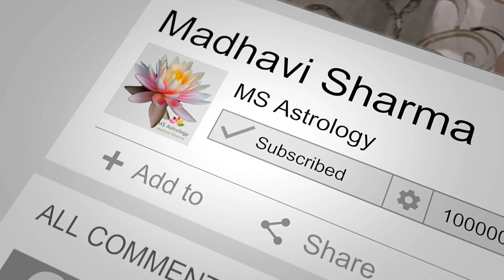Students Failure in examinations. MS Astrology - Vedic Astrology in Telugu Series.